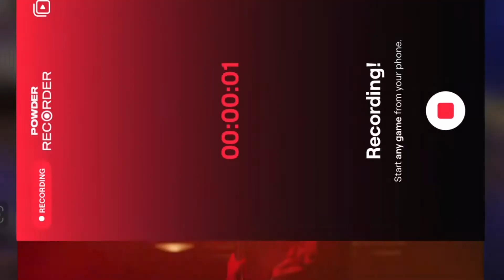Khalil/Painkiller Bar Sence Fight | Black Lightning ( Season 4) Ep: 9